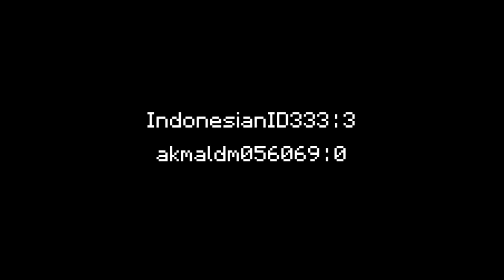Venity Network DUELS - tidak terlalu noob dan tidak terlalu pro (w/akmaldm056069)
Server : Venity Network
Port : 19132
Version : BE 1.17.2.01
Minecraft Bedrock (Windows 10) Settings :
-Sensitivity : 19
-FOV : 90.80
-GUI Scale : -1
-Safe Screen Area : 60.0
-Render Distance : 16 chunks
-No hotkey, just mouse scroll
MCPE Settings :
-Sensitivity : 26
-FOV : 95.60
-Button Size : 100
-Render Distance : 2 Chunks (with Render distance limiter)